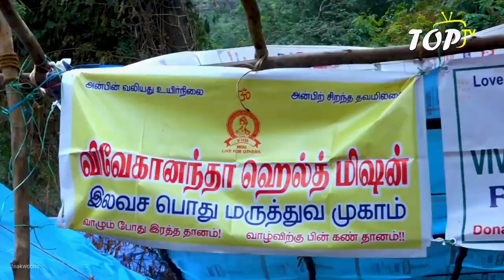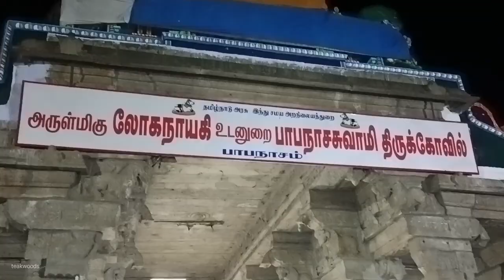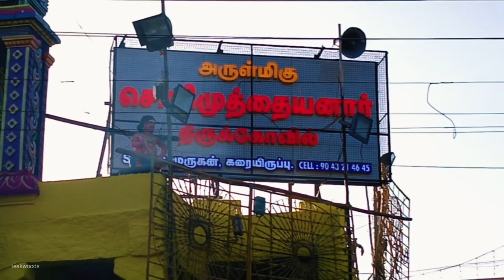காரையாறு சொரிமுத்து அய்யனார் ஆடி அமாவாசை | Sorimuthu Ayyanar Temple aadi amavasai Thiruvizha 2023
Part 1 - Karaiyaru Sorimuthu Ayyanar Aadi Amavasai Festival 2023 | காரையாறு சொரிமுத்து அய்யனார் ஆடி அமாவாசை